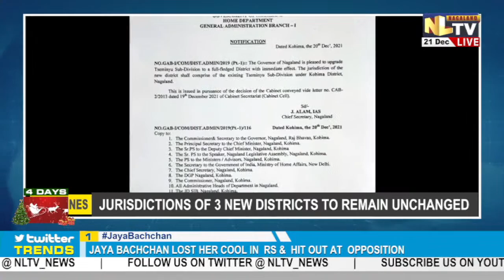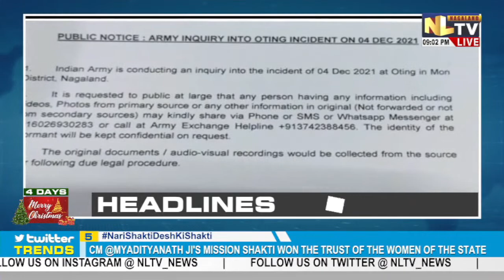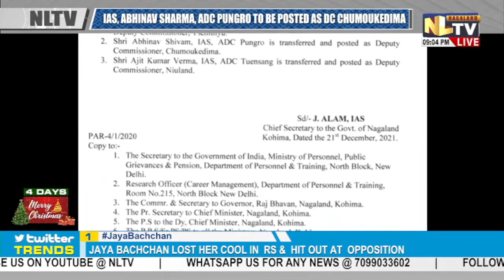Y PATTON ON AFSPA || NEW DCs APPOINTED FOR NEW DISTRICTS OF NAGALAND || NLTV ROUND UP NEWS || LIVE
Y PATTON ON AFSPA || NEW DCs APPOINTED FOR NEW DISTRICTS OF NAGALAND & MORE UPDATES || NLTV ROUND UP NEWS NAGAMESE || LIVE